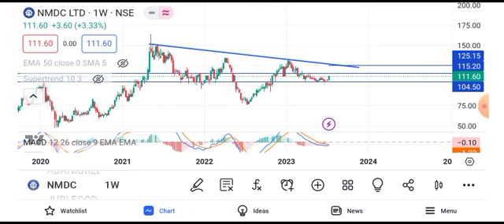nmdc share news tomorrow || nmdc share news latest news target